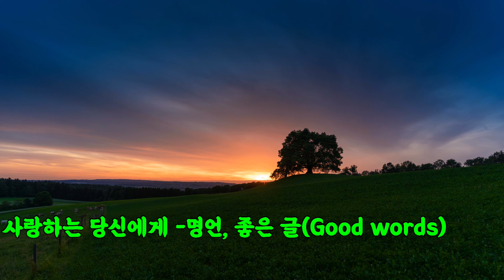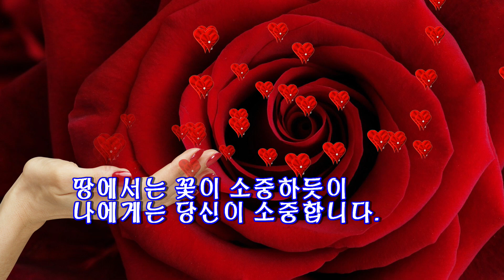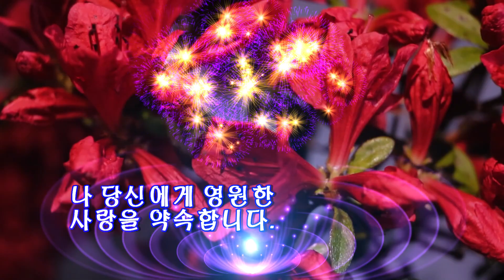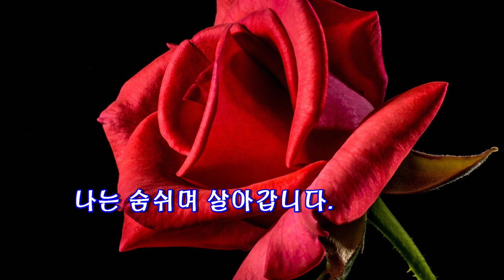사랑하는당신에게 / 명언 -Good words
내가 하늘이라면 당신에게 별을 주고,
내가 꽃이라면 당신에게 향기를 주겠지만,
나는 사람이기에 당신에게 사랑을 드립니다.

하늘에서는 별이 소중하고
땅에서는 꽃이 소중하듯이
나에게는 당신이 소중합니다.

눈에서 멀어진다고 해서,
마음에서 멀어지는건 아닙니다.
눈을 감아도 제게 당신이 보이니까요.

꽃은 아름다움을 약속하고,
공기는 맑은 산소를 약속하듯이,
나 당신에게 영원한 사랑을 약속합니다.

비가 오면 사람들이 찾는게
우산인 것처럼
당신이 힘들고 지칠 때
제일먼저 찾는 게 나였으면 좋겠습니다.

만약에 내가 사랑이 무엇인지 안다면
그것은 당신때문입니다.

당신처럼 날 사랑해 줄 사람은
이 세상에 아무도 없어요.

당신이 날 사랑해 주시기에
나는 숨쉬며 살아갑니다.

당신과 함께있는 내 삶은
그 어떤 영화보다 아름다워요

당신의 있는 모습
그대로를 사랑합니다.

사랑하는당신에게 -열과반명언, 좋은 글(Good words)